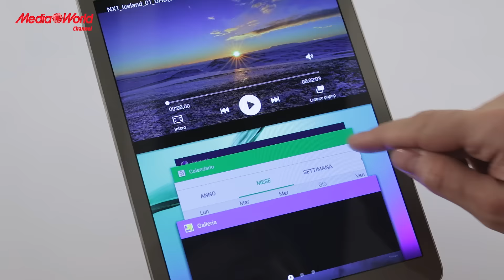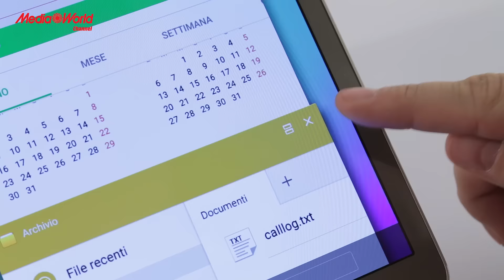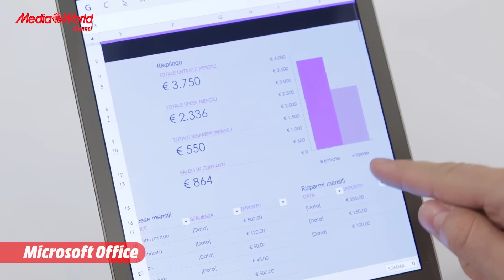Samsung Galaxy Tab S2, il tablet più sottile - Recensione ITA -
Samsung Galaxy Tab S2 al momento è il tablet più sottile e leggero sul mercato.
Ecco cosa abbiamo analizzato con la nostra video recensione.
Galaxy tab S2 è disponibile in due versioni con display da 8" e 9,7" entrambi Super Amoled con risoluzione superiore al Full HD.
Il display in formato 4:3 è l'ideale per la navigazione in Internet e non dimentichiamo la funzione multi schermo per utilizzare contemporaneamente due applicazioni tra quelle selezionabili.

Oltre ad essere sottile e leggero, questo tablet dispone di cornice metallica e retro antiscivolo per migliorare l'esperienza di utilizzo in termini di comfort.

Processore Octa-Core con 3 GB di memoria RAM e 32GB  per quel che riguarda la memoria di archiviazione espandibile tramite MicroSD

Microsoft Office è incluso nel dispositivo e rende Samsung Galaxy Tab S2 uno strumento ideale per gestire i documenti velocemente ed in mobilità